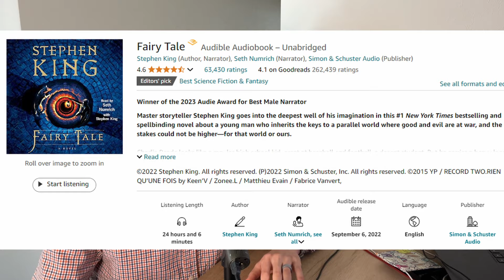Why It Took Me 2 Years to Finish My First Stephen King Book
In this video, I talk about why 'Fairy Tale' was almost my last Stephen King book. It was a 2-year struggle to finish but also, it probably had more to do with the fact that I WANTED reading to be a steady hobby. But I kept falling in and out of interest with reading until this summer when I decided I wanted to make books a priority over other hobbies. It probably didn't help that about a few chapters into the "2nd half" of the book, I was over Fairy Tale's predictability. And when I say a few, I mean a good 100 pages into the 'fairy world'.

I rotate in and out of hobbies like its my LinkedIn headliner. But there's something about books, it's a hobby that I like and is good for me. So, it's here to stay.